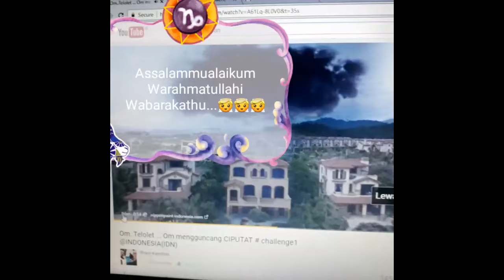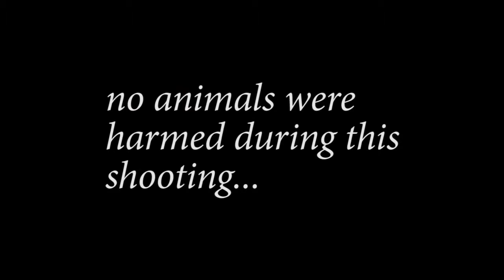Strange cat !!! Clamped play dead cat part 2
Salam IKD